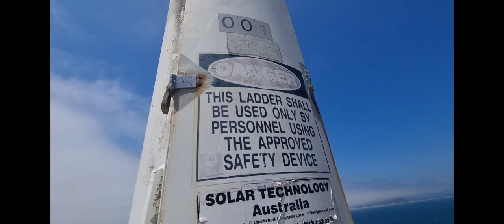121- EDEN TO BEGA, South Coast NSW (Goodbye Victoria) Motorhome Vlog!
left Victoria today and started up the south coast of nsw..